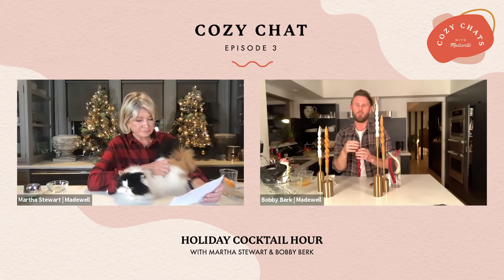Madewell Cozy Chats: Episode 3 Holiday Cocktail Hour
Talk about making spirits bright. Join us for the happiest hour of cocktail making, and get the scoop on what you need to create a well-stocked (and super festive) bar at home from two hosts who really know how to throw a great party. Starring Martha Stewart and Bobby Berk.